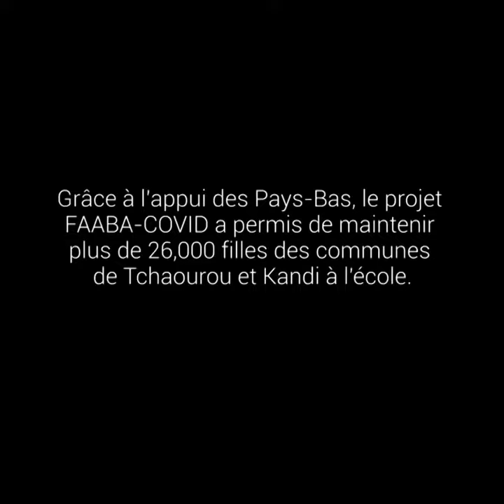Cash plus Care Unicef Benin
Video van Mieke Vogels